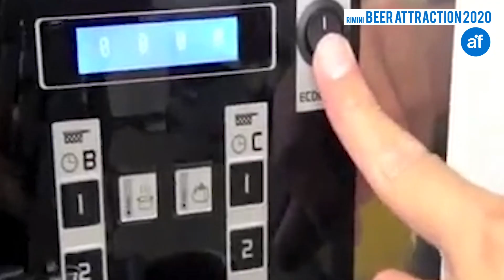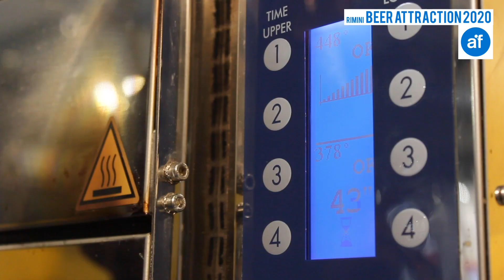Forni e attrezzature professionali per la ristorazione veloce STIMA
STIMA è un'azienda specializzata nella produzione e commercializzazione di forni e attrezzature professionali per la ristorazione veloce. Forni elettrici per la pizza, friggitrici, piastre a induzione e cuocipasta destinati a fast food pizzerie da asporto, bar gastronomia, pub e punti di ristorazione veloce.

Una produzione tecnologicamente avanzata che risponde alle esigenze della ristorazione e in modo efficiente per la preparazione di pizze, pasta, panini e focacce e che ha ormai da tempo varcato i confini nazionali.
Le tecnologie proposte da Stima, sono realizzate al 90% in acciaio inox lucido con particolari tagliati a laser. Curata nei minimi dettagli la progettazione della parte elettronica che deve garantire la massima affidabilità e durevolezza.
L'obiettivo dell'azienda è del resto fornire soluzioni la cui efficienza possa semplificare e rendere qualitativamente eccellente il lavoro e l'offerta della ristorazione veloce.

Voce: Alberta Barbagli